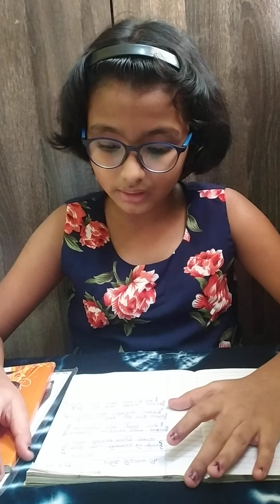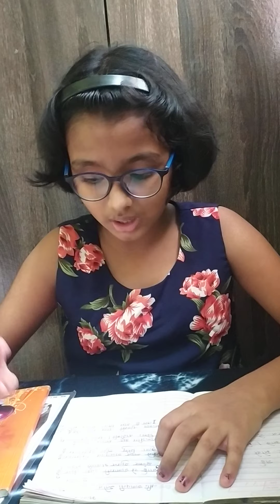गणपती बाप्पा मोरया🙏